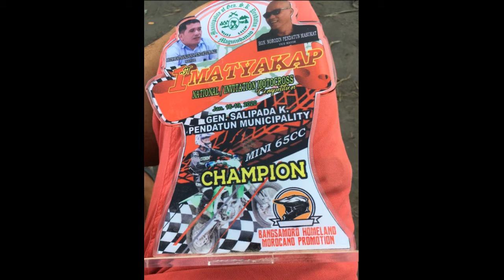CHAMPION: MAGUINDANAO Motocross (10yrs old Ryu Ipanag Pride of Bukidnon)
Motocross 65cc Category @GSKP MAGUINDANAO (10yrs old  Ryu Ipanag Pride of Bukidnon)
The Best Rider in BUKIDNON.
RYU IPANAG
ccto: Reogin Ipanag my cousin and his Son. Ryu